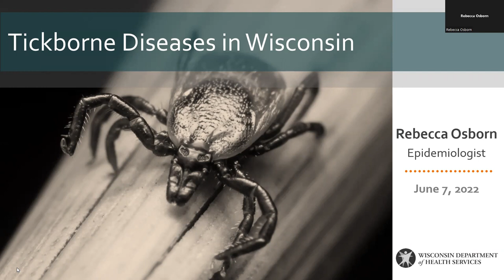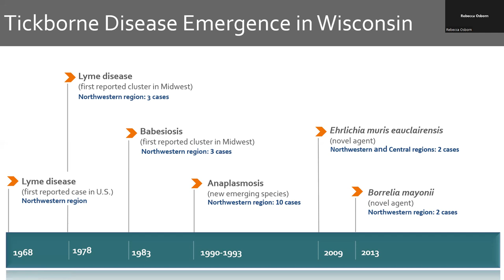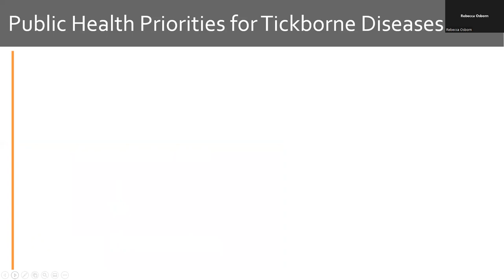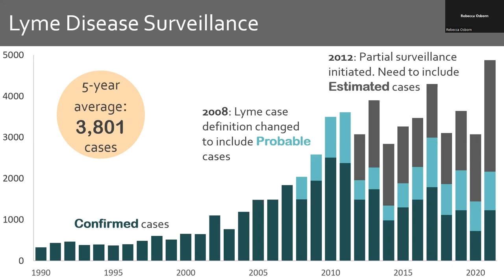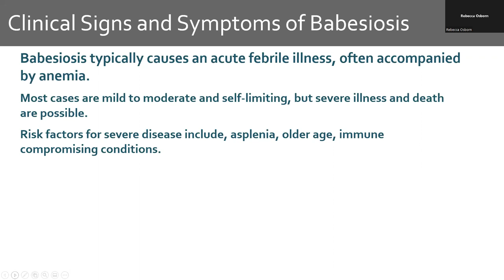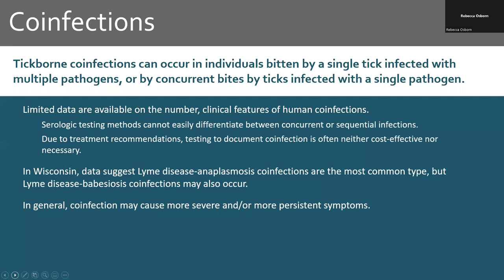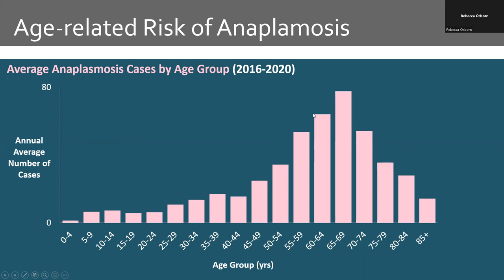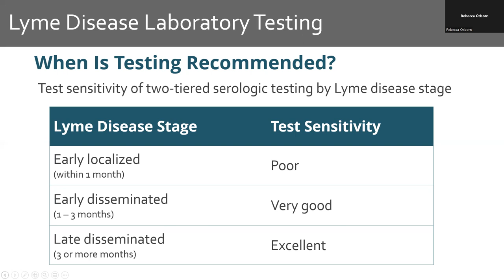Living with Ticks: Ticks and Tick-borne Diseases in Wisconsin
Rebecca Osborn, MPH, a Vector-borne Disease Epidemiologist at the Wisconsin Department of Health Services, will talk about how to prevent, diagnose, and treat tick-borne diseases. This program is designed for natural resource professionals, local health care workers, gardeners and farmers, visitors, outdoor-oriented businesses, loggers, surveyors, and others who want to understand these diseases and reduce their risk of exposure and infection.
 Ms. Osborn is an epidemiologist in the Bureau of Communicable Diseases at the Wisconsin Department of Health Services (DHS). She conducts disease surveillance, outbreak investigations, and public health outreach for the diseases spread by ticks and mosquitoes in Wisconsin.

The objective of the program is to help Wisconsin residents and visitors learn how to minimize diseases by learning how to prevent exposure to tick bites. Viewers will learn the life cycle of ticks and why size matters, how to reduce exposure by keeping out of high-risk habitats, and how to prevent tick bites through personal strategies and practices.